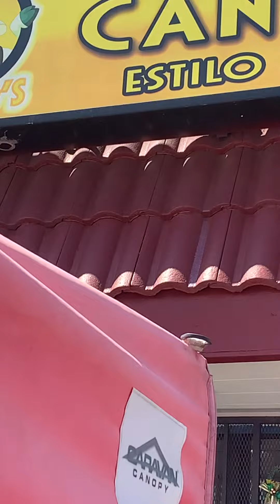con mi nietesita adalyn feliz 😀 sabadito para todos mi gente 04 01 23